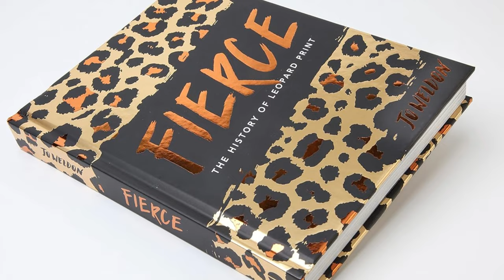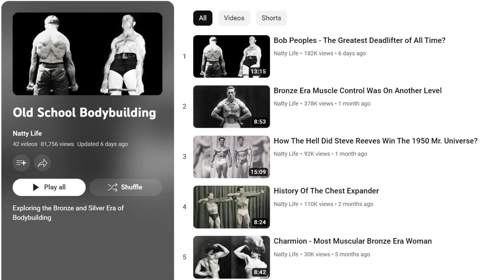The Mighty Leopard Skins of Old School Strongmen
A quick video covering the fashion choices of early bodybuilders and strongmen. Why did so many of them choose to perform and pose wearing clothes with leopard prints?

Spanish channel: @NattyLifeES
Second channel: @mynattylife

'Fierce: The History of Leopard Print' by Jo Weldon (the book I reference)